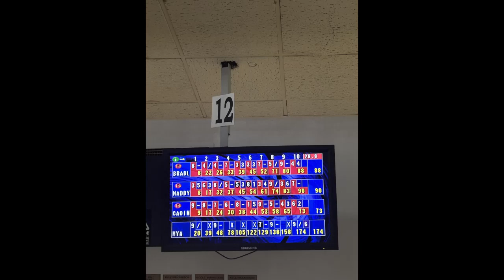to bubba i hope you have are great birthday on this special day i love you so much xoxoxoxox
this video is for you xoxoxox